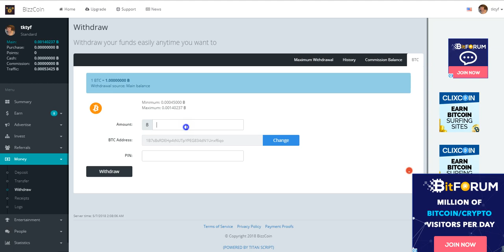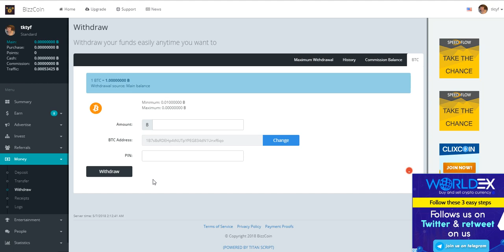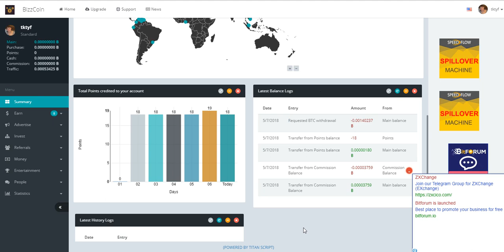Без вложений! BIZZCOIN Контрольная проверка! Проверяю на вывод!